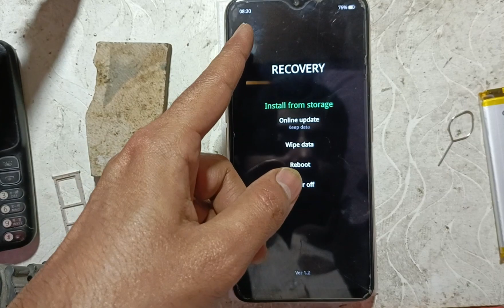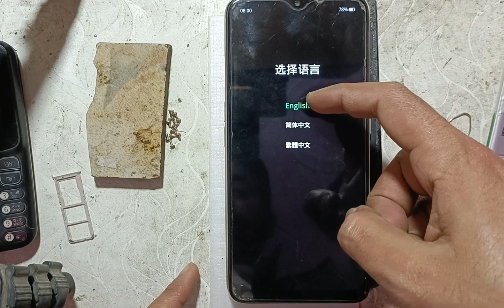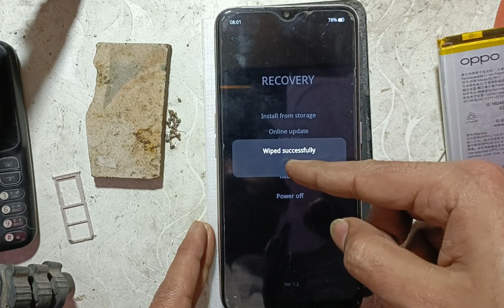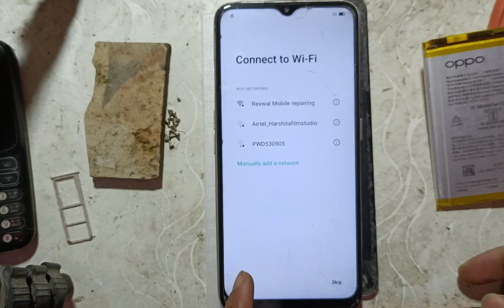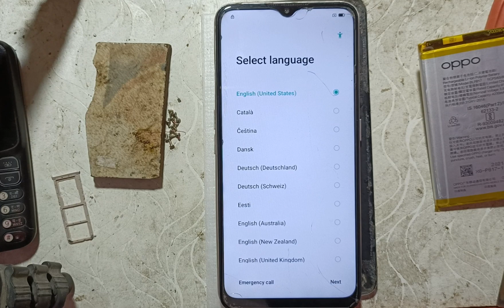Oppo a9 2020 auto on off auto restart problem solution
nokia 5.1 plus auto off problem sim dalne ke bad phone apne aap off ho jata hai=